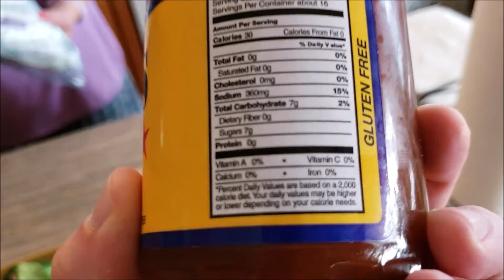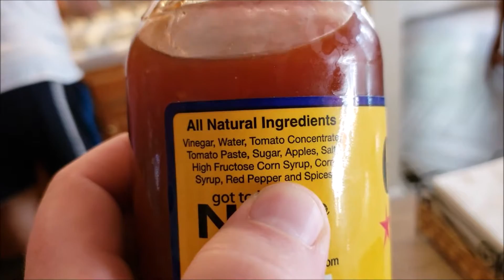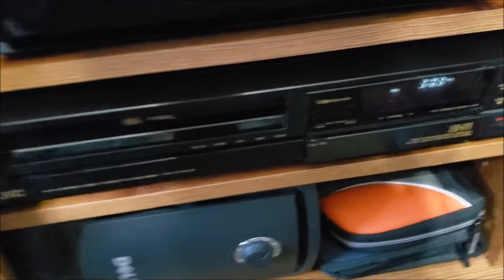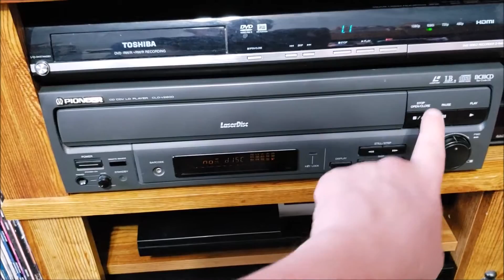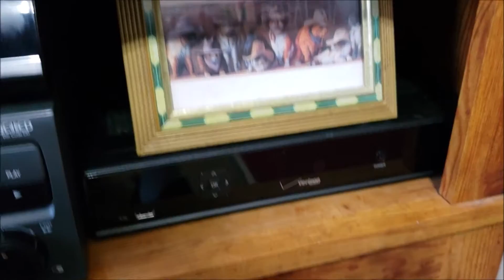THIS SAUCE HAS WHAT IN IT????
Everyone Have a Happy Labor Day and stay safe.